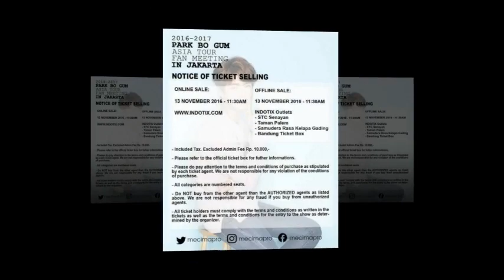Park Bo Gum HANDSOME IN TURTLE NECK JACKET 💜💫💜💜💫